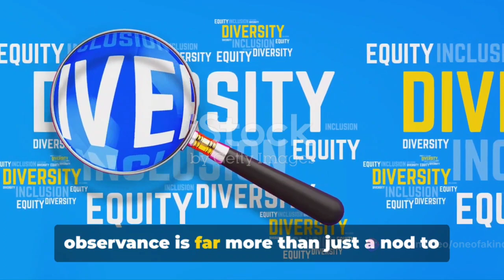Jackie Robinson Day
Jackie Robinson Day is April 15 every year. We celebrate the debut of one of the biggest icons of Major League Baseball, Jackie Robinson. Born to sharecroppers in segregated Georgia, Jackie Robinson rose to the country’s greatest heights of professional athletics. Robinson set multiple records and lived a life glittered with many firsts. He was the first Black player to be selected for Major League Baseball and was also the first Black lieutenant to protest the laws of segregation on an army bus. Later in life, he became the first Black American to assume the post of vice president of a major corporation. On and off the field, Robinson remained a hero. As he put his baseball cap down in 1957, he became an active participant in politics and supported many Black causes. Coaches, players, commentators, and fans dress uniformly in 42 jerseys to celebrate Jackie Robinson Day.

Jackie Robinson Day: A Tribute to a Legend by Oneofakind Vlogs Workspace

OUTLINE:

00:00:00 Provoking Thoughts on Jackie Robinson
00:00:53 The Early Years of Jackie Robinson
00:01:53 Jackie Robinson's Path to MLB
00:03:12 The Establishment of Jackie Robinson Day
00:04:43 The Impact of Jackie Robinson Day

Come Join For $2.99
Where We Are Building An Empower For God